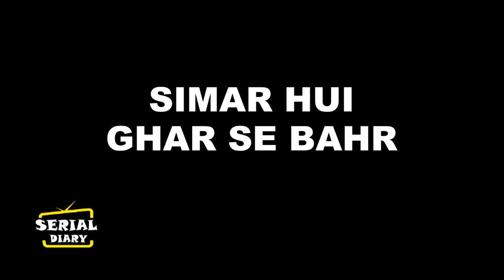SASURAL SIMAR KA 2 || GEETANJALI DEVI ने निकाला SIMAR को घर से, AARAV की जिन्दगी आएगी नई लड़की....